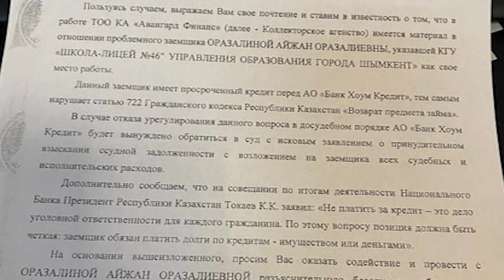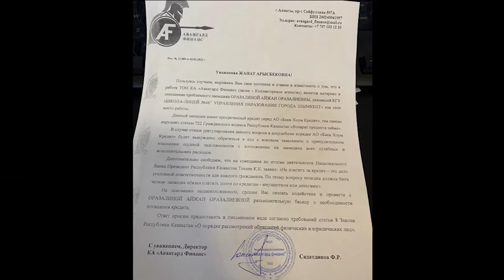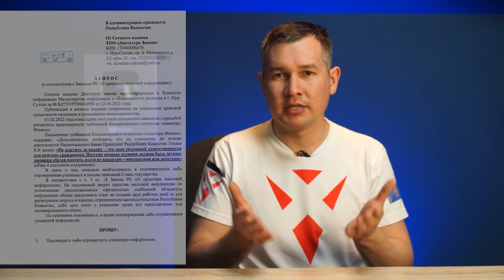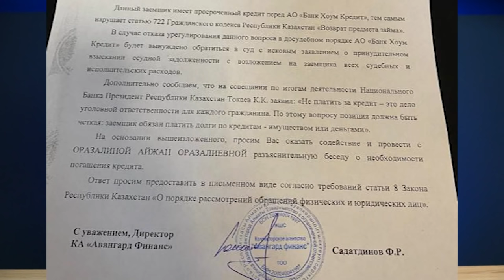Не платить за кредит - дело уголовной ответственности! Что сказал ТОКАЕВ???